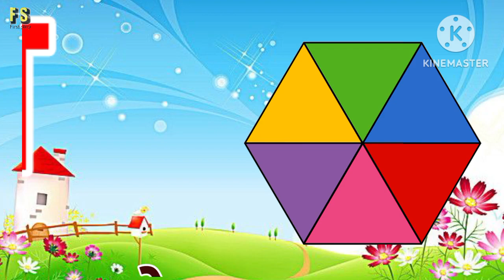अ से अनार आ से आम, हिंदी वर्णमाला, अआइईउऊ,क से कबूतर, a se anar aa se aam, हिंदीस्वरब्यंजन